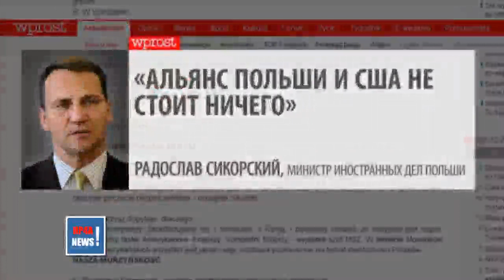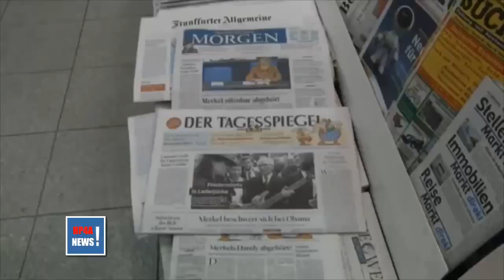2015 США теряют поддержку в Европе Обама в шоке! Путин БОМБИТ сегодня весь МИР!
2015 США теряют поддержку в Европе Обама в шоке! Путин БОМБИТ сегодня весь МИР! Футболки и толстовки с Путиным

Путин и Обама! Итоги 2014 года! Путин уверенно выиграл!
Путин, Олланд, Меркель и Порошенко по телефону обсудят итоги переговоров по Украине
СРОЧНО! Заявление Путина по итогам минских переговоров 11,02,2015
Итоги встречи Путина и Порошенко в Минске. Интервью по телефону.
ПРИКОЛ: Как общались Путин и Порошенко за закрытыми дверями в Минске ( музыка Autorap )
Итоги недели Славянск сегодня Донецк ДНР Украина Донбас Луганск
Пресс-конференция Владимира Путина и Реджепа Эрдогана по итогам переговоров
В.В. Путин набрал 63,88% голосов по итогам 40% бюллетеней
ЖЕСТЬ 2014 !! Госдеп США не смог объяснить, почему не признает итоги референдума на Украине
Кадыров злой как никогда!!! Путин сегодня новости Я ПЛЕВАТЬ ХОТЕЛ НА ЛЮБОВЬ США!
Путин в Череповце на ЧМК рассмотрел вопросы защиты материнства и детства 2014
Путин: если бы у бабушки были половые органы дедушки
Украина Новости сегодня! Путин 2014! Договор об ассоциации с ЕС УЖАСНАЯ ОШИБКА для Украины
Путин обсудил развитие Сочи на совещании Правительства 2014 ХИТОС
2014 США теряют поддержку в Европе - Обама в шоке! Путин - БОМБИТ сегодня весь МИР!
Заявление Олланда по итогам Минских переговоров
Чуркин - Это просто противно! Украина сегодня новости! 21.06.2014 Путин злой СЕГОДНЯ!
УЖАСНЫЕ ИТОГИ ...В интернете активно обсуждаются итоги референдума в Шотландии
МУЖИК сказал ВСЮ правду в глаза Ангеле Меркель -Украина ФАШИЗМ СЕГОДНЯ 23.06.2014 Путин
Путин для Бурятии помог запустить Селенгинский ЦБК в Москве
нулевой итог переговоров Меркель и Олланда с Путным по Украине 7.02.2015
Прикол!! Путин всех поставил на месте ! СИДЕТЬ Я СКАЗАЛ! Сегодня Путин СРОЧНО Новости! 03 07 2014
Путин сегодня 2014 ! Новости! Путин сказал - Вмешательство США в дела других стран
В Госдепе США не смогли объяснить, почему не признают итоги референдума на
2014 Лукашенко сегодня ЗВЕЗДА! Лучший Анекдот от Лукашенко ! Путин смеялся!
Фашизм СЕГОДНЯ! Злой Путин 2014 и Порошенко созвонились по телу!Украина новости! ХУНТА КИЕВА!